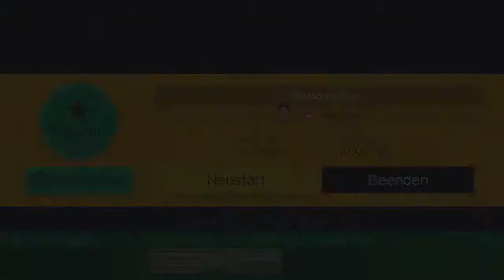Super Mario Maker - 1. Hausaufgabe